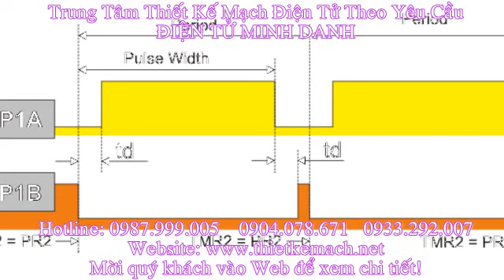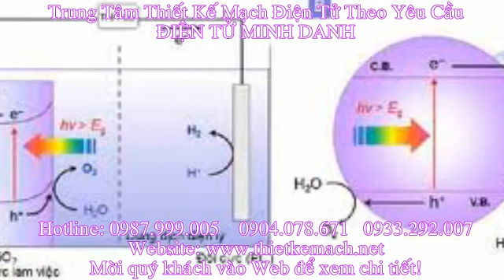Làm Mạch Điện Tử - Mạch Bấm Chuông Trò Chơi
Nhận Thiết Kế Mạch Điện Tử Theo Yêu Cầu - Địa Chỉ Nhận Làm Mạch Điện Tử Uy Tín Chất Lượng. Nhận Gia Công Mạch Điện Tử. Địa Chỉ Gia Công Mạch In Tại TP.HCM
Lập trình trên VXL : Pic 18Fxxx.. 16F877A,89C51,89S52.v.v.
Hỗ trợ miễn phí: Ocard,Proteus 7.5,CCS 4.9,tài liệu về VXL..., bàn giao toàn bộ bản vẽ nguyên lý, bản vẽ mạch in, code lập trình
Quang báo hiển thị led ma trận
Mạch quang báo giao tiếp máy tính
Mạch khuếch đại âm thanh

ĐIỆN TỬ MINH DANH
Nick : doandientu , conhan_86
Địa chỉ: 102 - Quang Trung - Tăng Nhơn Phú B - Q.9 - TP.HCM.